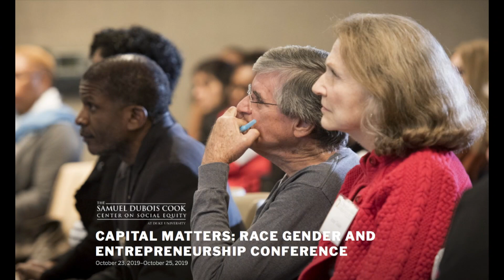Capital Matters, Day 1: Puerto Rico's Perfect Storm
Elvia Melendez-Ackerman, Cecilio Ortiz García, and David Josué Carrasquillo Medrano discuss how Hurricane Maria and its aftermath have affected entrepreneurship in Puerto Rico and exacerbated wealth inequality in the area.